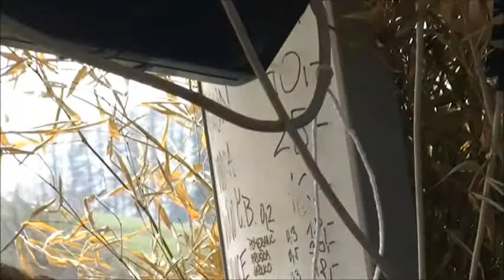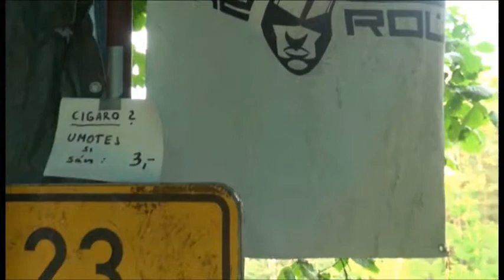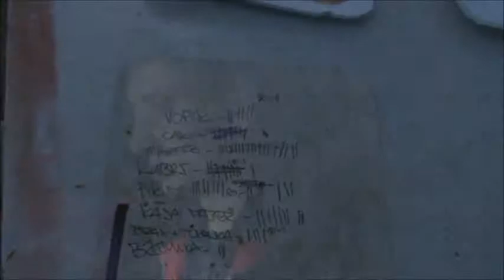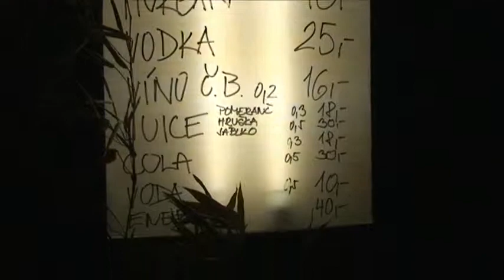Freetekno subkultura a fenomén freeparty: jako odraz v zrcadle majoritní společnosti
Tato audiovizuální příloha bakalářské práce Láďi Švece se zabývá freetekno subkulturou a fenoménem freeparty v kontextu České republiky.

Ilustruje tak vlastní text práce i terénní výzkum a klade si za cíl zprostředkovat čtenářům a divákům emické hledisko pohledu na freeparty. Dále se v neposlední řadě snaží vysvětlit jakési schizma české freetekno scény zapříčiněné vlivem ekonomických tendencí v kulturním průmyslu a s ním spjaté rozmělnění ideových východisek díky popularizaci a "zmasovění" tohoto stylu zábavy, relaxace a především seberealizace.

Děkujeme autorovi filmu, Láďovi Švecovi, za poskytnutí práva k publikaci videa.